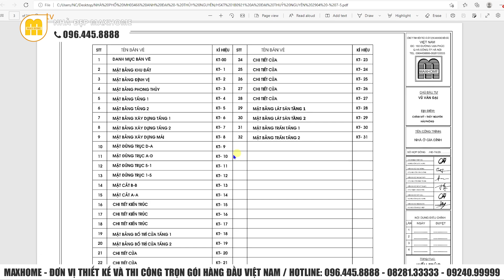Ngôi nhà phố 2 tầng mái bằng với thiết kế tinh gọn những cực tiện nghi có giá từ 1,1 tỷ | MH03466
Hôm nay, chúng tôi giới thiệu với Quý vị mẫu nhà phố 2 tầng với thiết kế và công năng tiện nghi
ĐỊA CHỈ SHOWROOM VĂN PHÒNG CỦA MAXHOME :
📍 Maxhome 𝗺𝗶𝗲̂̀𝗻 𝗕𝗮̆́𝗰: Số 180 Vạn Phúc, Quận Hà Đông, Hà Nội.